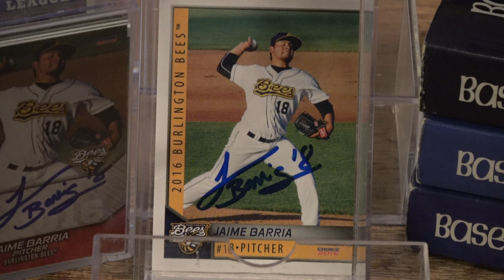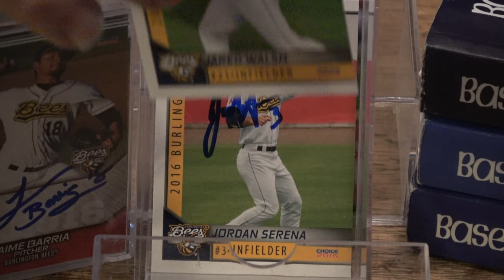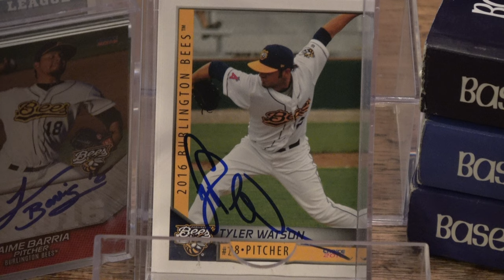8/31/16 Burlington Bees @ Clinton LumberKings IP Autograph Recap Alex Jackson and Jaime Barria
8/31/16 Burlington Bees @ Clinton LumberKings IP Autograph Recap at Ashford University Field in Clinton, Iowa. Thanks to the players, and coaches for autographing our cards.  God Bless.